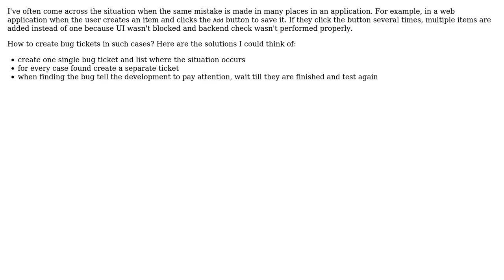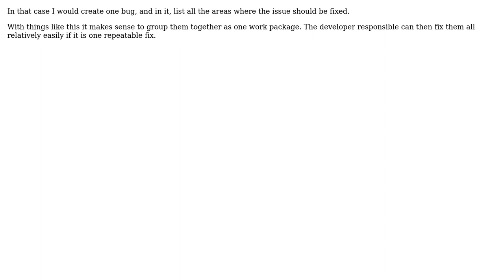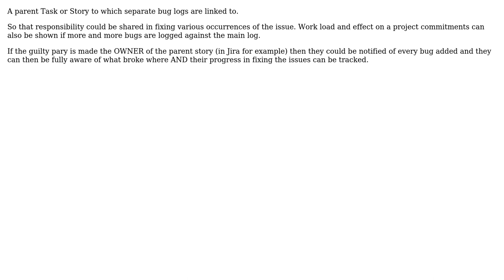Software Engineering: Encountering the same issue in an application (4 Solutions!!)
Software Engineering: Encountering the same issue in an application

With thanks & praise to God, and with thanks to the many people who have made this project possible! | Content (except music & images) licensed under CC BY-SA | Music | Images & others | With thanks to user superM user ozz user Jens Schauder user Doc Brown user David 'the bald ginger' user AceCTO and the Stack Exchange Network Trademarks are property of their respective owners. You are responsible for your own actions.